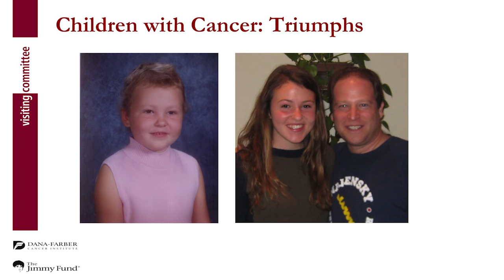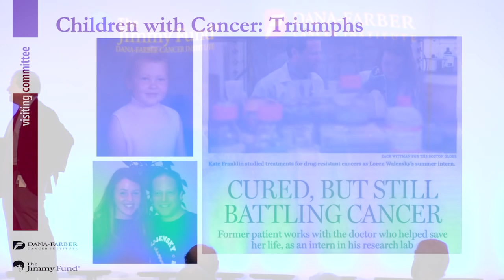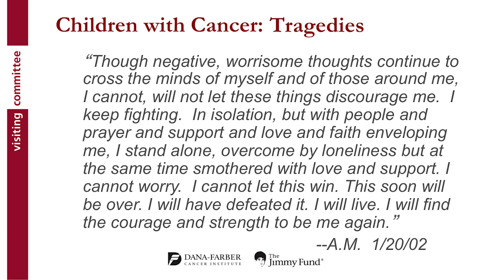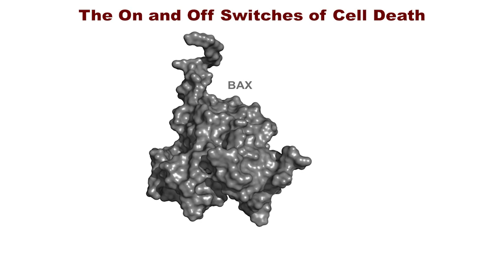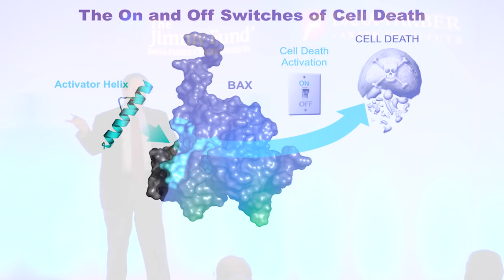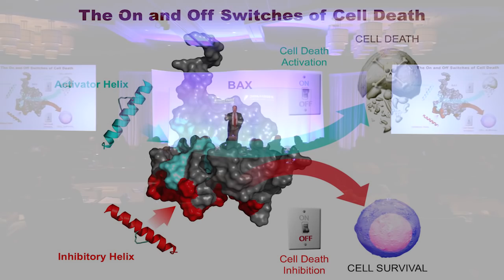Drug Discovery: Loren Walensky, MD, PhD | Dana-Farber Cancer Institute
Loren Walensky, MD, PhD, Associate Professor of Pediatrics, Dana-Farber Cancer Institute and Harvard Medical School, and Principal Investigator, Linde Program in Cancer Chemical Biology, speaks about collaborative drug discovery that is taking place at Dana-Farber Cancer Institute's Longwood Center.